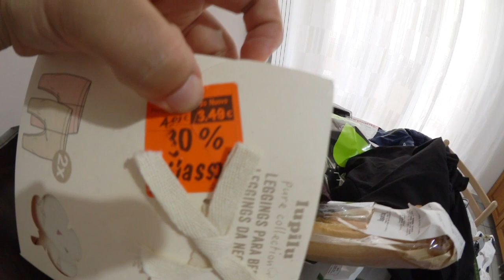За покупками☺дубль 2😃Италия.влог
Хороших всем выходных❤🙌😘